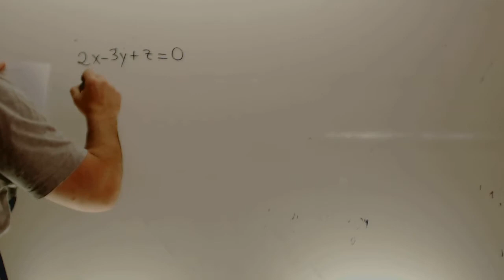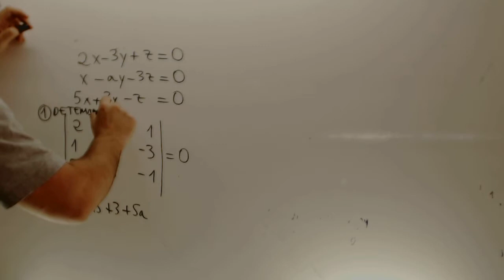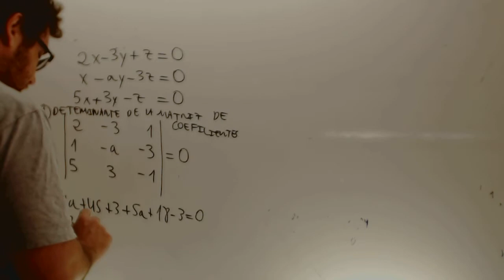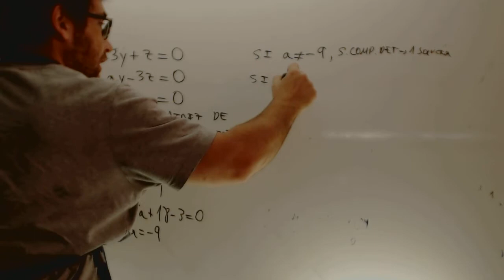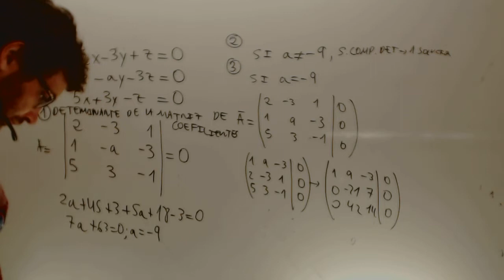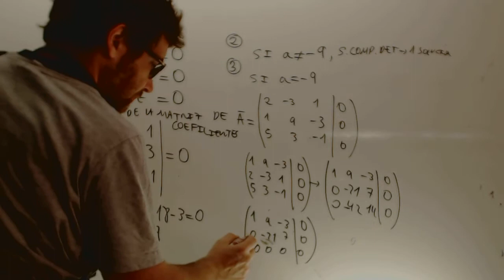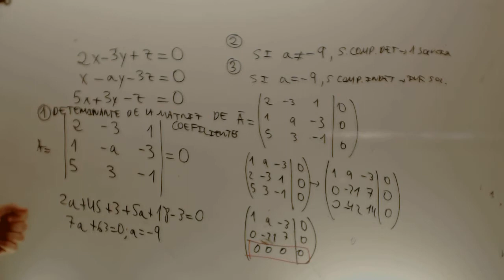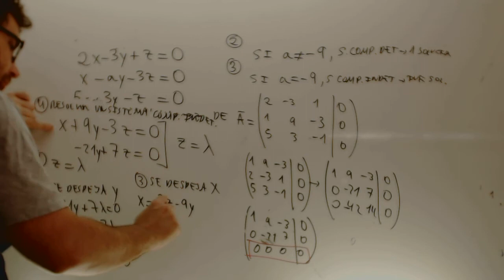Estudiar sistema segun valores parametro Matematicas 2 Bachillerato Academia Usero Estepona